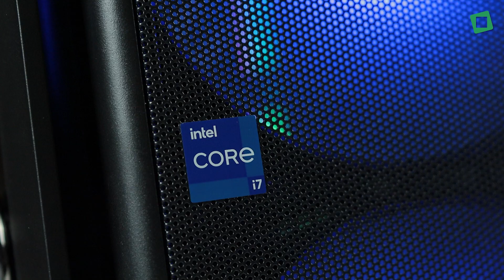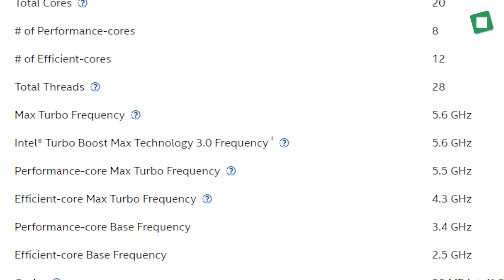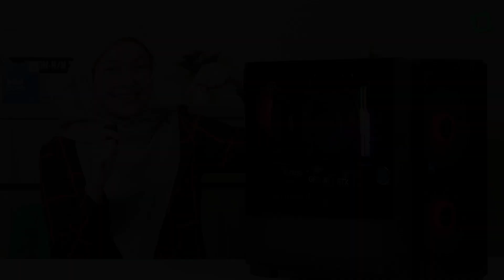Bos hadiahkan PC paling power 2024 untuk semua staff?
Jom tengok kami unboxing custome PC yang bos kami belikan untuk setiap staff. Laju la buat kerja lepasni, tak sempat buat dah siap kerja!!